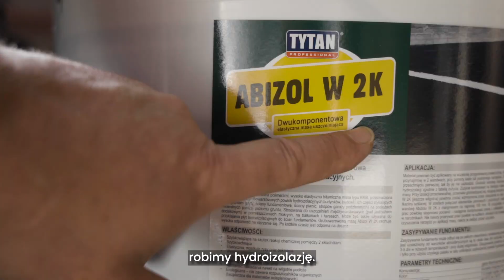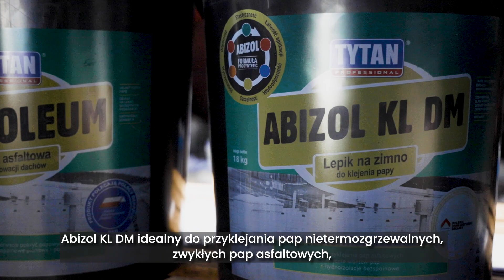Jaką Masę Bitumiczną TYTAN Wybrać? - Poradnik